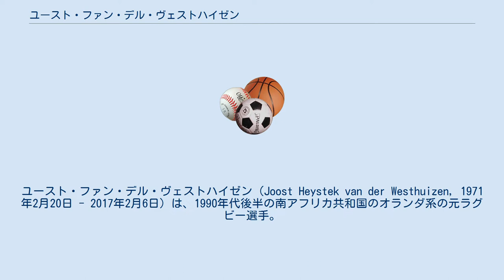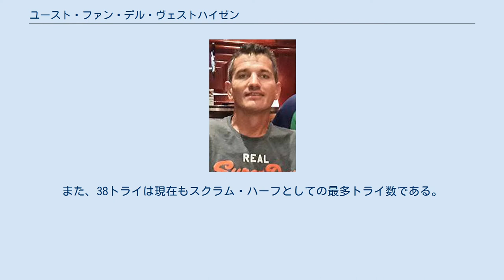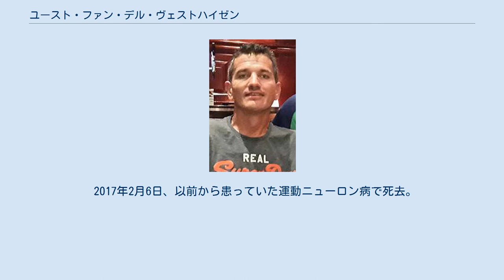ユースト・ファン・デル・ヴェストハイゼン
ユースト・ファン・デル・ヴェストハイゼン（Joost Heystek van der Westhuizen, 1971年2月20日 - 2017年2月6日）は、1990年代後半の南アフリカ共和国のオランダ系の元ラグビー選手。
ポジションはスクラムハーフ(SH)。
南アフリカ代表（スプリングボクス：Springboks）でのキャップ数は89を数える。
ラグビーのプロ化が進んだ90年代で世界最高のスクラムハーフと言われている。
 「9人目のフォワード」と呼ばれるとおり、スクラムハーフらしからぬ大型選手（188㎝、88kg）であり、鋼鉄の肉体を生かした、力強いプレースタイルが特徴的であった。
 どちらもボーア戦争後のグレートトレックでケープタウンからプレトリアに入植したブール人の代表的な姓である。
 1995年、1999年、2003年にはワールドカップでプレー。
24歳で迎えた1995年には延長の末ニュージーランド代表を下して世界一となった立役者となり、1999年のワールドカップではゲーリー・タイヒマンに代わり南アフリカ代表のキャプテンを務めた。
 2003年ワールドカップ後、家庭の事情を理由に32歳で代表を引退。
ちょうど南アフリカの女子陸上選手との情事がスキャンダルで流れた時期であった。
 引退時の89キャップ38トライはどちらも南アフリカ代表として当時最多の記録である（キャップ数はヴィクター・マットフィールド(127)、ブライアン・ハバナ(118)、ジョン・スミット(111)、ジャン・デヴィリアス(109)、パーシー・モンゴメリ(102)に次ぐ第6位、トライ数はハバナ(64)に次ぐ第2位）。
また、38トライは現在もスクラム・ハーフとしての最多トライ数である。
 トライネイションズのライバルであるニュージーランド戦には特に闘志をむき出しにし、引退時の対ニュージーランド6トライはデイヴィッド・キャンピージ、マシュー・バークに次ぐ記録であった（現在はこの二人に加えアダム・アシュリークーパー(最多)、ブライアン・。ハバナに次ぐ5位）。
 2007年ラグビー殿堂入り。
2009年、脳出血で倒れたとの報道が流れ、2011年、運動ニューロン病になったとの報道が流れた。
 2017年2月6日、以前から患っていた運動ニューロン病で死去。
45歳没。
 2月4日からヨハネスブルグの病院の集中治療室で治療を受けていた。